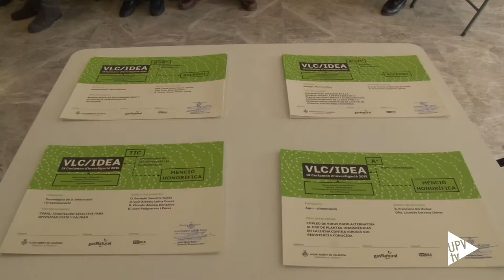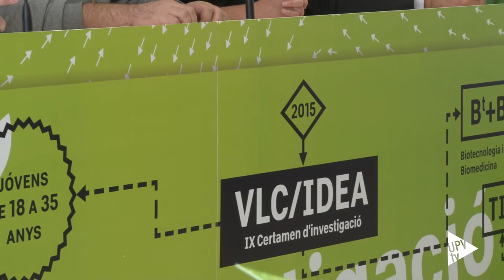Noticia @UPVTV: Investigadores UPV Premios Valencia IDEA [04-12-2015]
Ocho de los diez proyectos galardonados en el Certamen Valencia Idea 2015 llevan el sello de la Universitat Politècnica de València. Estos premios, que convoca la Concejalía de Juventud del Ayuntamiento de Valencia, reconocen el trabajo innovador de jóvenes investigadores en las áreas de Biotecnología y Biomedicina; Energía y Medio Ambiente; Tecnologías de la Información y la Comunicación, y en Agroalimentación.

En el caso de Antonio Martínez, del Instituto ITACA, el desarrollo de un sistema para la predicción personalizada de diabetes tipo 2 a partir de la historia clínica electrónica, le ha valido el primer premio en la categoría de Tecnologías de la Información y la Comunicación.

En la disciplina de Biotecnología y Biomedicina, Darío Quiñones, investigador del Centro de Biomateriales e Ingeniería Tisular, ha recibido el primer premio por el dispositivo diseñado para la mejora del análisis de tejidos.

El prototipo de laboratorio, que utilizando energía microondas realiza la fusión de varios materiales a elevadas temperaturas de forma más eficiente que los procesos convencionales, desarrollado por un equipo de cuatro investigadores del ITACA ha logrado el primer premio en la categoría de Energía y Medio Ambiente.

En total, los investigadores de la UPV han obtenido los primeros premios en cada una de las cuatro categorías del certamen Valencia Idea, así como tres accésits y una mención honorífica.